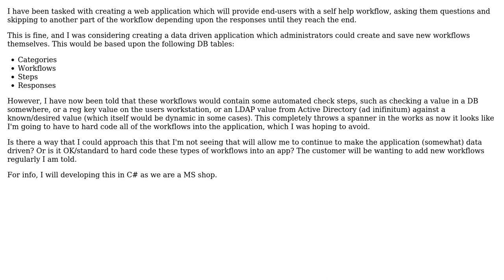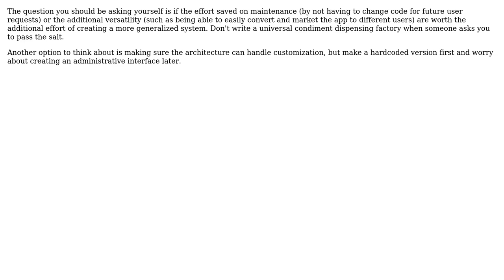Software Engineering: Approach to designing a workflow web app that contains some automation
With thanks & praise to God, and with thanks to the many people who have made this project possible! | Content (except music & images) licensed under CC BY-SA | Music | Images & others | With thanks to user Tom Pickles user Randall Cook user JDT user HamHamJ and the Stack Exchange Network Trademarks are property of their respective owners. You are responsible for your own actions.